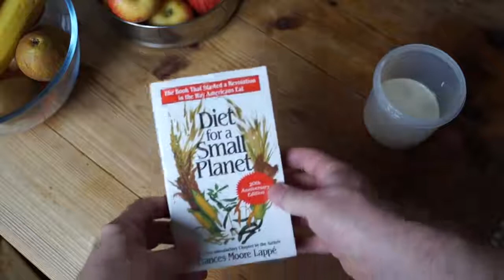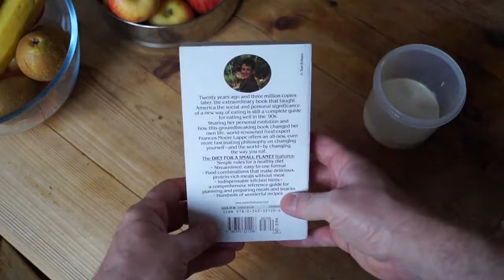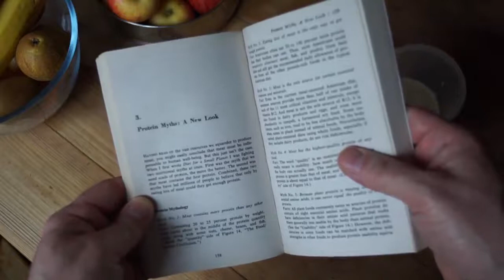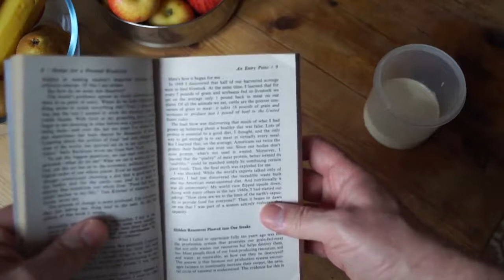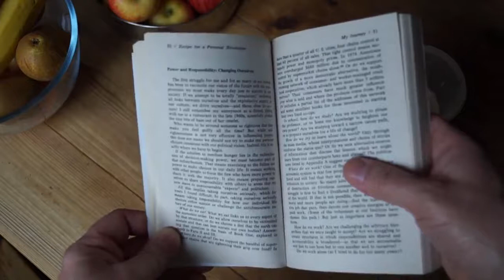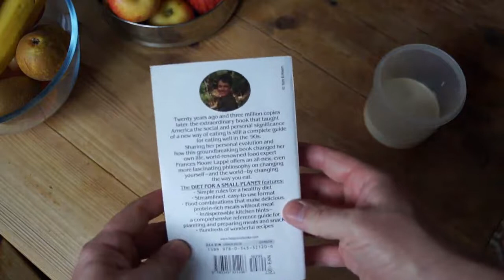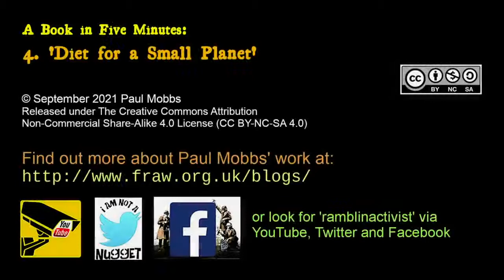‘Diet for a Small Planet’ (1971) – A Book in Five Minutes, No.4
Ramblinactivist 2021/18, 20th September 2021

{note – this video features gratuitous shots of sourdough bread-making... you have been warned!}

I think there are very few books that you can truthfully say, ‘this book changed my life’. When I first came across it almost forty years ago, this one changed mine. It explained clearly to me what it was I needed to know to eat well.

First published fifty years ago, in 1971, and revised in further editions, I think this is still the most revolutionary book on food available today – and its message is even more relevant in today’s world than when it was written.

In today’s digital analytics popularity contest, all that button-pressing means something in today’s messed-up world.